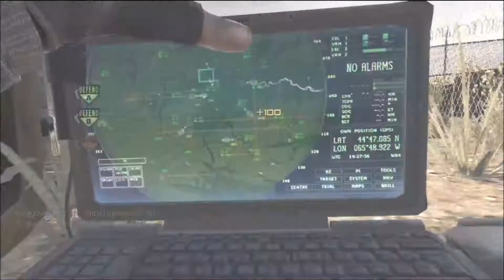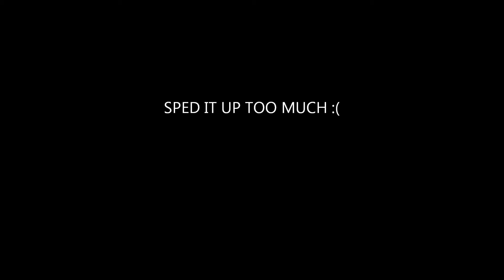Funny Stories- Episode 1 - My Dogs Are Out To Get Me! ft. IveBeenPurified